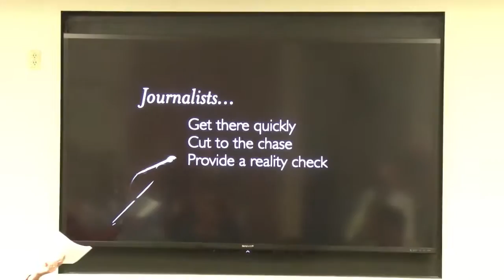SoGES Science Journalism Panel, Colorado State University, 9-13-16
"Pulling Back the Curtain: A behind the scenes look at the changing world of journalism."  A panel discussion of leading science journalists debate how the media are changing and what it means for communicating science to the public and policymakers.  They also discuss exciting new trends in science journalism-  what's hot and what's not.  The discussion is presented by CSU's School of Global Environmental Sustainability.

The discussion was recorded by the RAMProductions student live event production team. RAMProductions was created by the Department of Journalism and Media Communication at Colorado State University with support from Campus Television (CTV), the College of Liberal Arts, and the Division of External Relations.